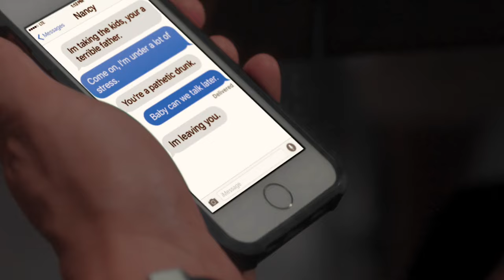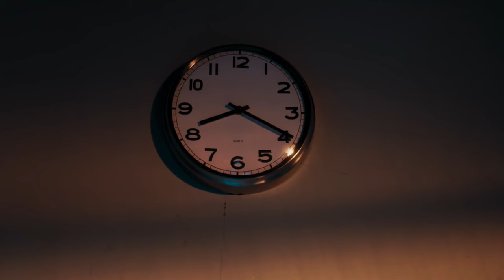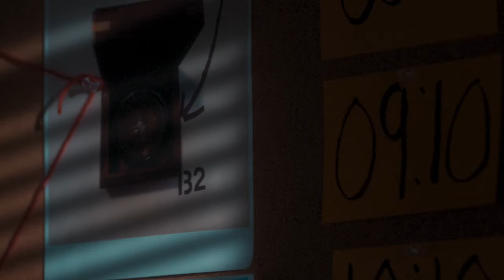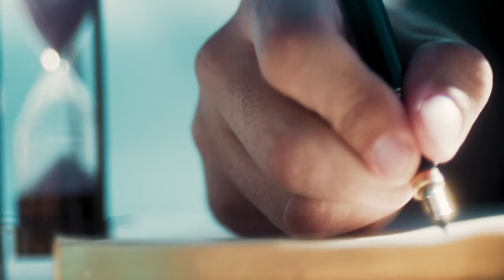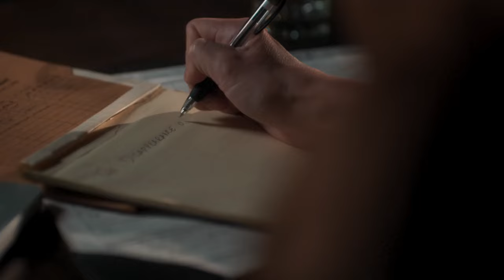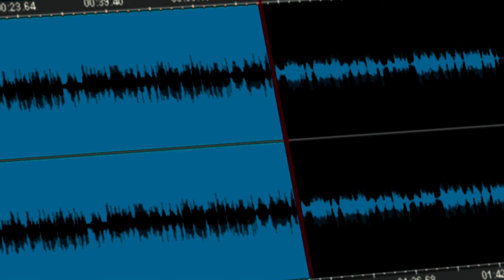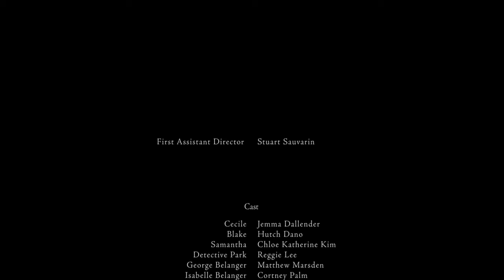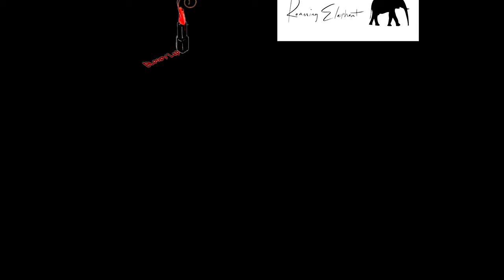The Pom Pom Murders 2020 LMN - New Lifetime Movies 2020 Based On A True Story